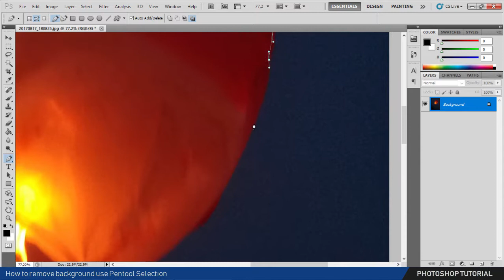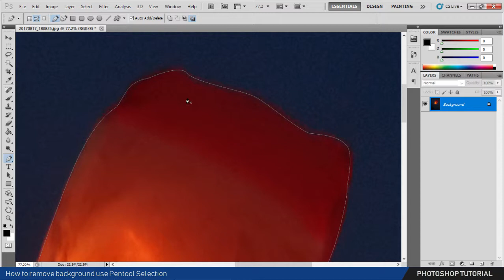[TUTORIAL PHOTOSOP] How to remove background use Pentool selection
App : Photoshop CS5
OS : Windows 10 x64